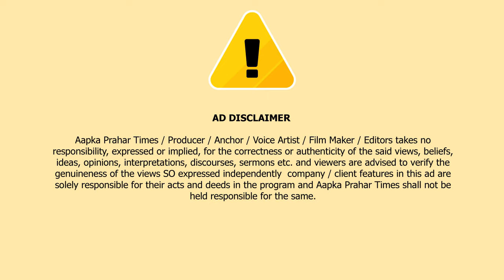दलित युवक की पिटाई,विभुति पटेल ने सरेंडर किया || Islamuddin Khan || Aapka Prahar Times